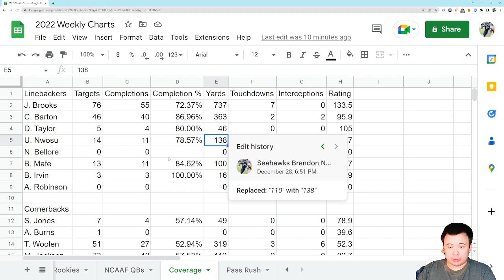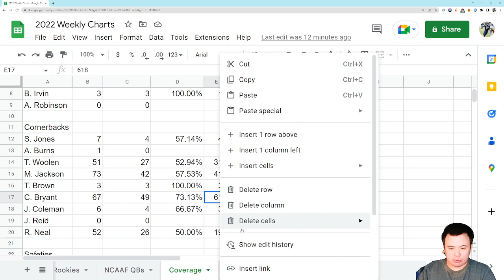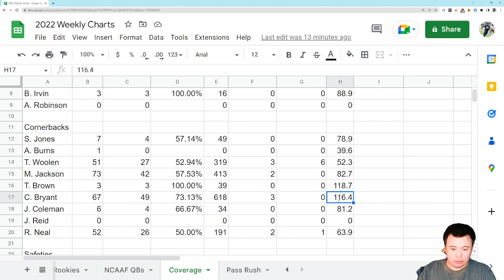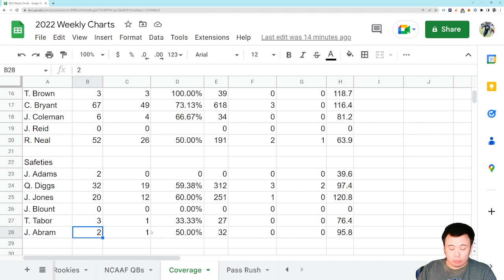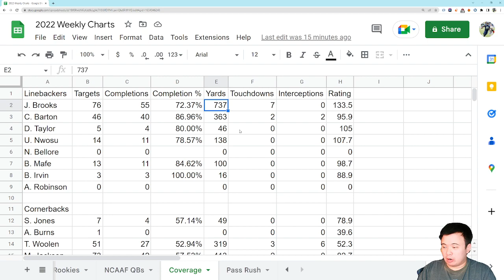Pass Coverage Thursday: Linebackers get beat up, corners play a great game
Really solid overall with one exception.